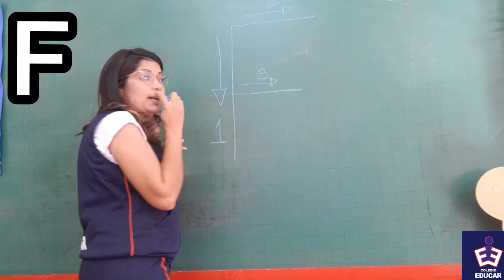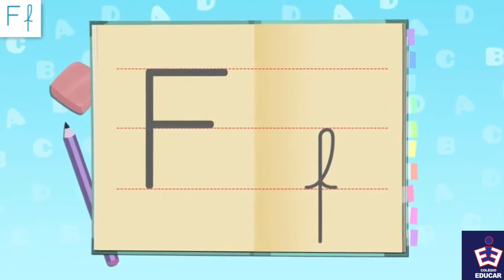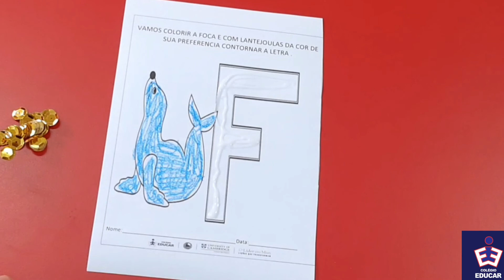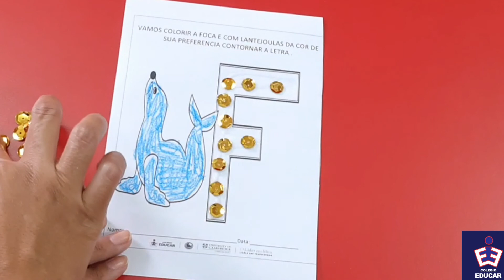Maternal-20/04/2021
Aprendizagem ativa e Projeto